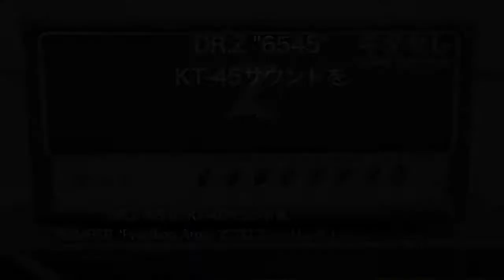KEMPER "Profiling Amplifier"でDR.Z "6545"をプロファイリング！ 〜Part1 KT-45サウンド編〜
KEMPER "Profiling Amplifier"でハンドワイヤードのレアアンプ為DR.Z"6545"をプロファイリング！

KT-45チャンネルのサウンドをチェック！

ギタセレ（GuitarSelection）
島村楽器のギターが探せる！見つかる！情報発見サイト